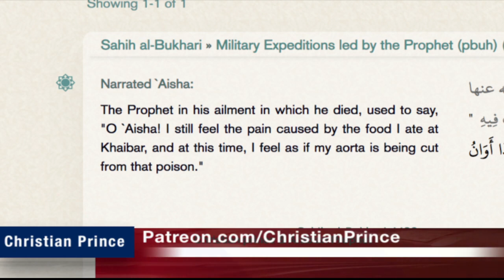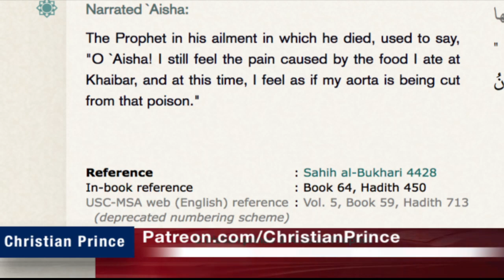A Question For the Muslims - The Arabian Prophet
Can a Muslim please answer this?